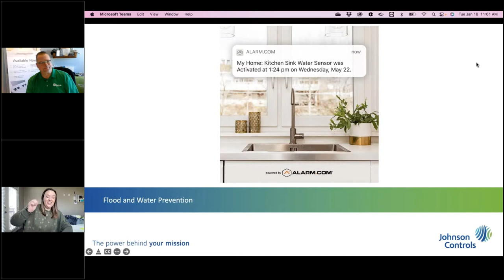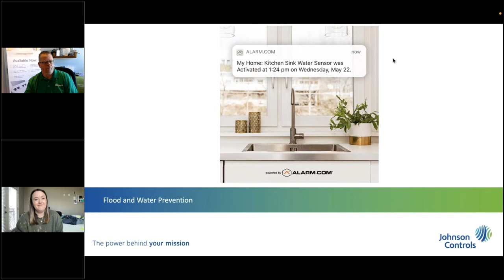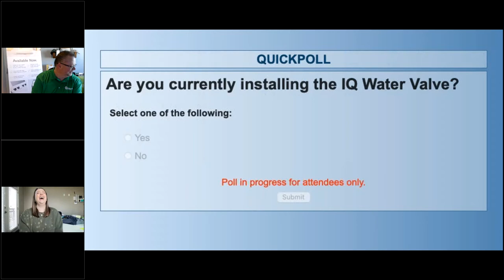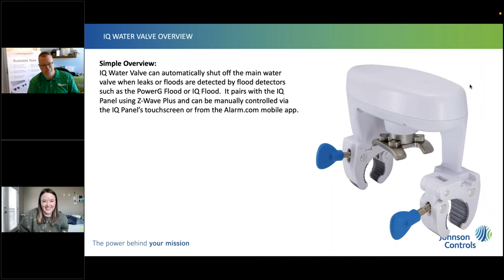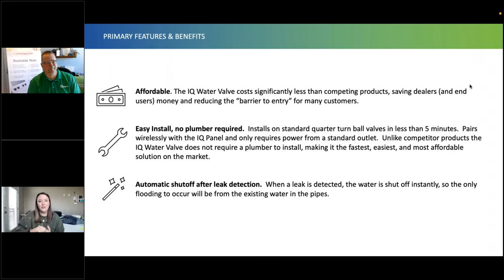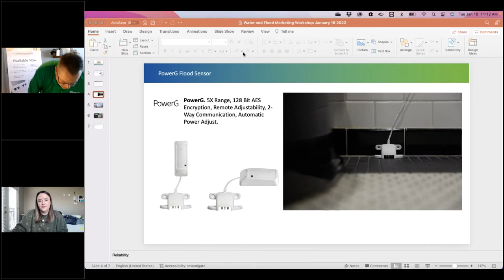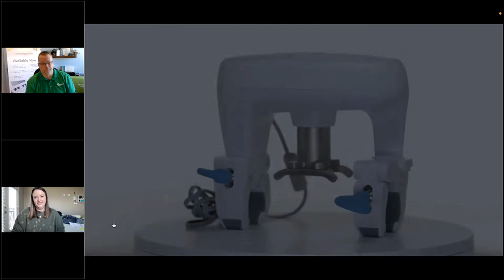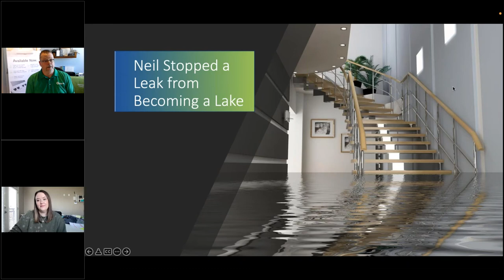Season 2 Episode 1 Marketing Webinar Workshop Flood and Water Protection